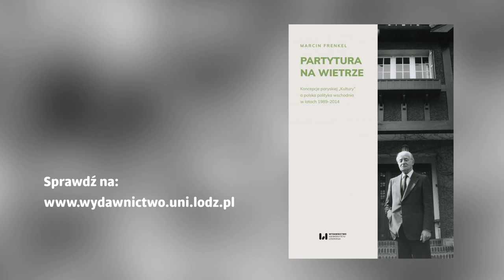Polska polityka wschodnia po 1989 r., a "doktryna Giedroycia".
👉 W 31. rocznicę formalnego rozpadu Związku Sowieckiego oraz w 288. dniu wojny rosyjsko-ukraińskiej prezentujemy rozmowę Tomasza Lachowskiego z Marcinem Frenklem, autorem książki „Partytura na wietrze. Koncepcje paryskiej „Kultury” a polska polityka wschodnia w latach 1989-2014”.

👉 Stworzoną na łamach paryskiej „Kultury” „doktrynę Giedroycia” można w skrócie przedstawić jako program wspierania niepodległości Ukrainy, Litwy i Białorusi oraz przeciwdziałania imperializmowi rosyjskiemu przy równoległym budowaniu przyjaznych stosunków z Niemcami i integracji Polski z gospodarczymi i militarnymi strukturami świata zachodniego.

👉 Rozmówcy poddają analizie działania dyplomatyczne kolejnych polskich rządów pod kątem zbieżności z koncepcjami wypracowanymi przez zespół paryskiej „Kultury”. starając się odpowiedzieć na pytanie, na ile były i są one skuteczne.

00:00 - początek
1:30 - Kto tworzył środowisko Paryskiej Kultury?
5:20 - Jak kształtowała się „doktryna Giedroycia”?
7:20 - Założenia „doktryny Giedroycia”
12:36 - Emigracja paryska a emigracja londyńska
17:00 - „Doktryna Giedroycia” - mylne interpretacje
21:45 - Recepcja „doktryny Giedroycia” w Polsce do 1989 r. w środowisku opozycji solidarnościowej
27:50 - Pierwsze lata po transformacji ustrojowej a myśl Giedroycia
34:15 Polska polityka wschodnia 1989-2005 w praktyce.
41:36 - Rządy PIS a „doktryna Giedroycia”
46:00 - Rządy PO a doktryna Giedroycia „
50:50 - Reset z Rosją w 2008 r.
54:00 - „doktryna Giedroycia” po 24 lutego 2022 r.